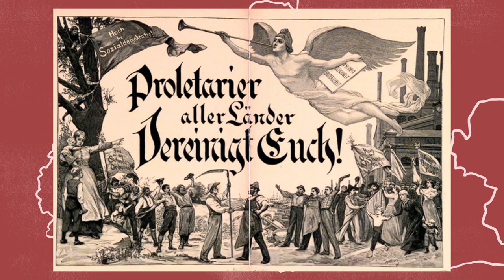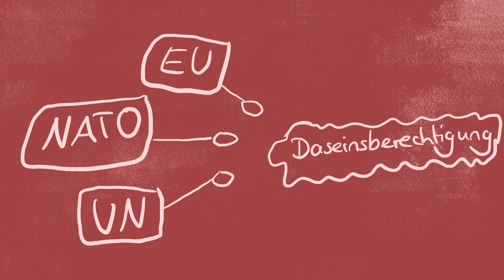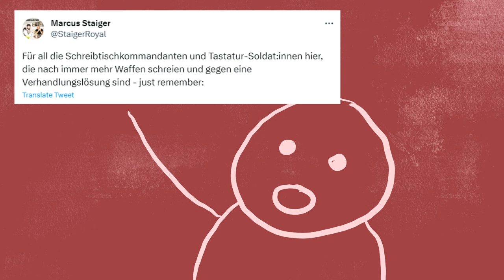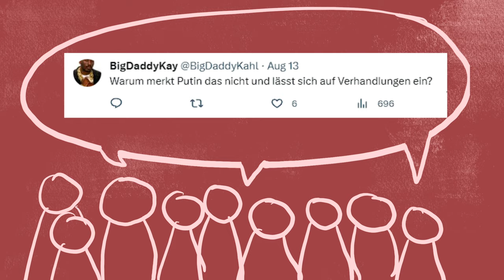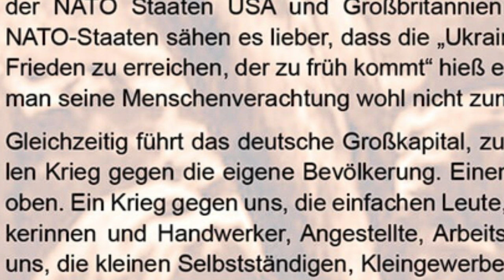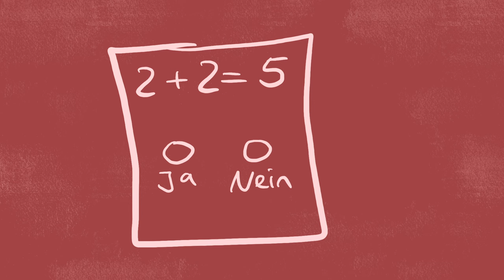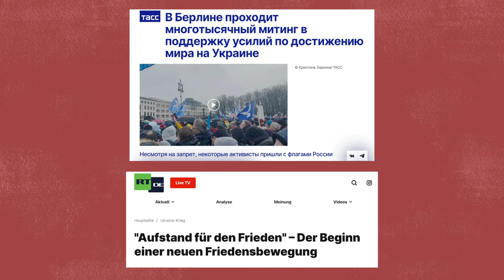Staiger und die Ukraine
Mein kleiner selbstgemalter Brief an Markus Staiger.